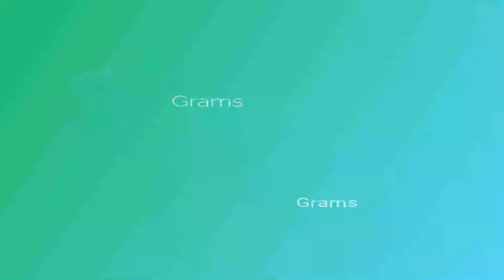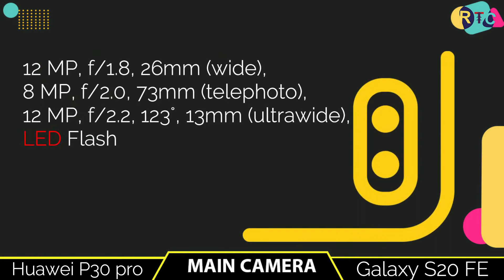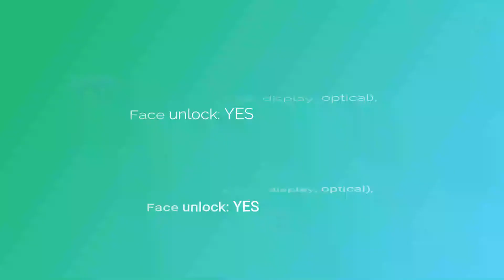Samsung Galaxy S20 FE vs Huawei P30 pro I Full comparisonI PubG,camera,gaming,speed test I RTC වෙනස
Hello everyone, this is Riaj and in this video,I will show you about samsung galaxy S20FE vs Huawei p30.galaxy s20fe vs huawei p30 pro is available in whole world now. In this comparison, I will talk about samsung galaxy fan adition vs huawei p30 pro compared  with  samsung galaxy s20fe 5g.

Almost other thing i will talk about huawei p30 pro vs samsung galaxy s20fe,

I will also talk you about realmehuawei,huawei p30 pro,P30 pro  price  international price and ,samsung,sumsung galaxy,samsung galaxy s20fe,samsung galaxy fan adition,, pro,Huawei p30 pro vs samsung galaxy  s20fe4 in international price.you can compare with camera test,speed test, with both phone performance and also many more...